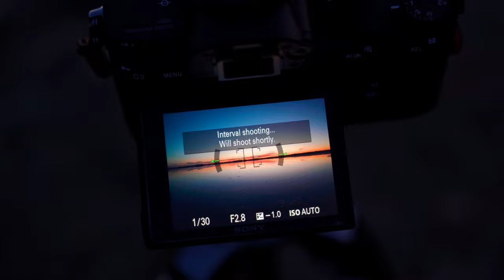Amazing MILKYWAY reflection | Vlog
In this vlog, I am showing you how I made a timelapse of the milky way rising over a beautiful Lagoon near Toledo, the reflection in the water of the stars is amazing! And the cherry on top was the beautiful sunrise!

My KIT:
► Vlog Camera
► My TIMELAPSE Camera
► MainTimelapse Lens
► Rode Mic
► ND Filters
► MANFROTTO Tripod
► My Vlog Lens
► SD Card
► Studio Light

After Rainfall - 369
I See You - Hampus Naeselius
Intonation - Gavin Luke
Prone to Ramblin - Will Harrison

00:00 Intro
00:35 Where I am
01:34 Wait and Set up
02:26 Siesta
03:33 Sunrise
05:00 The final Timelapse
05:48 Outro